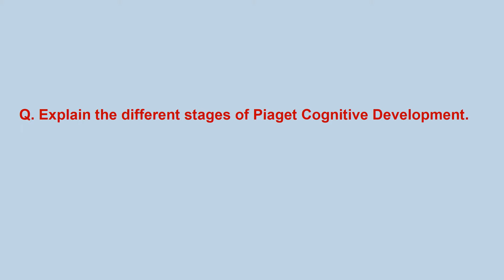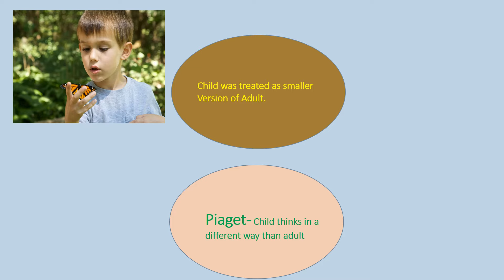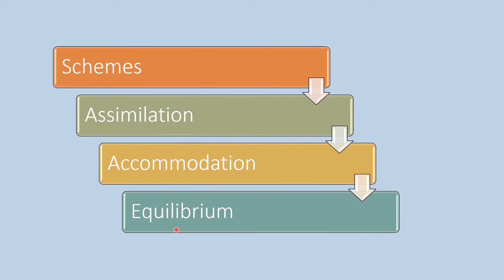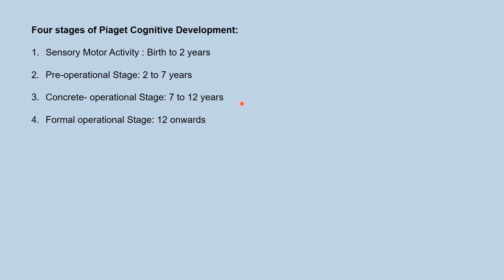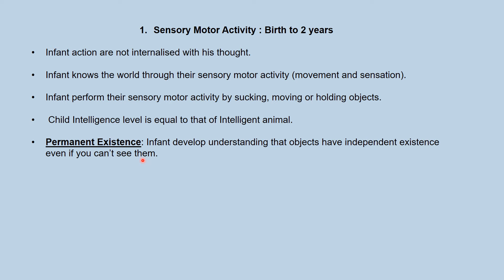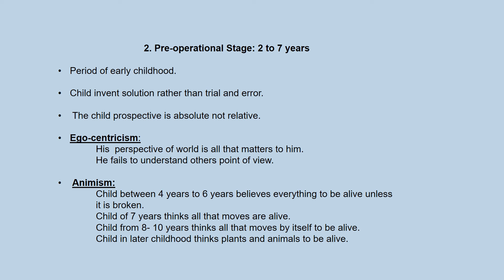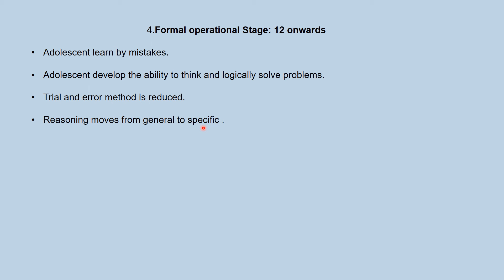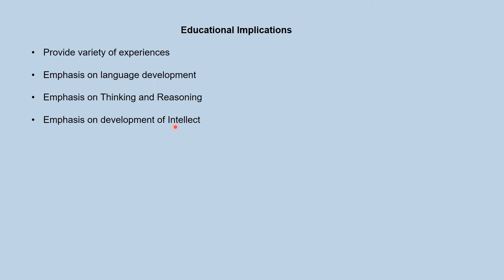2.2 Piaget's Cognitive Development- Theories of Development